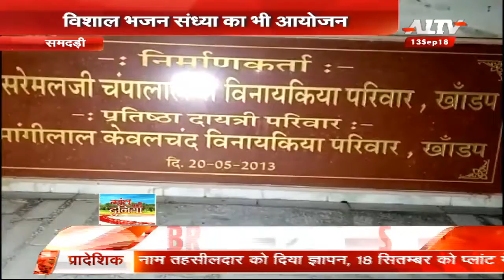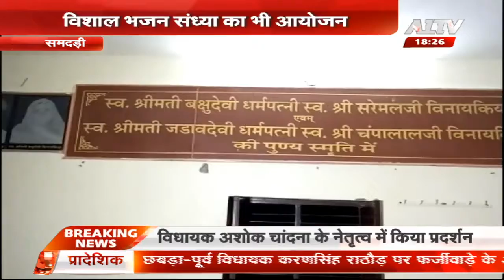130 साल पुराने मंदिर में आज भी उतनी ही आस्था है